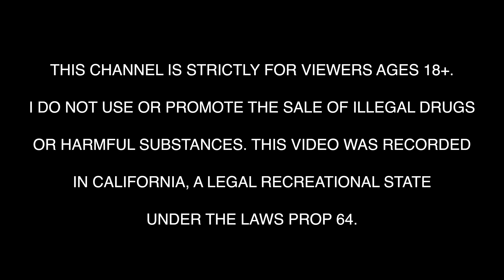PLUGPLAY NEW FLAVOR REVIEW + BLINKERS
So this is What Happens when you take TOO MANY PLUGPLAY BLINKERS...

Legal MJ Patient under Prop 64...